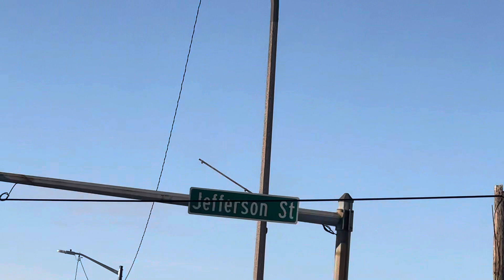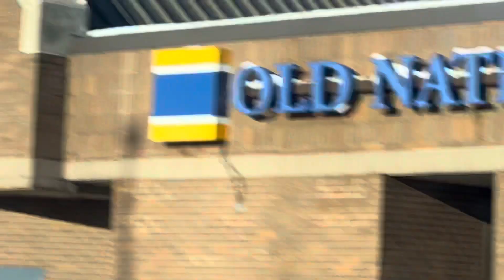Elkhart Indiana 02/18/2022